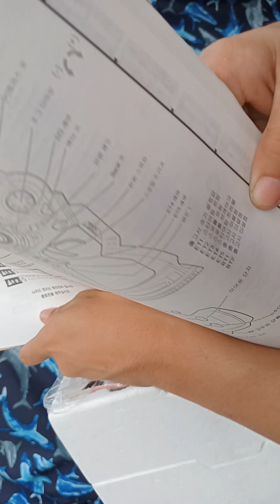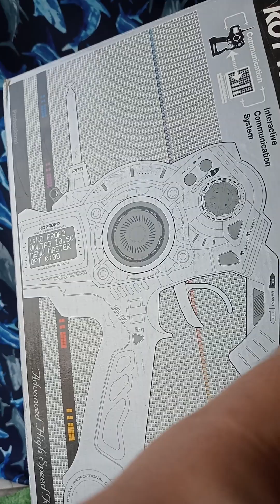Remote control for rc cars in good condition JohnFaver on Facebook more stocks available 09173234917